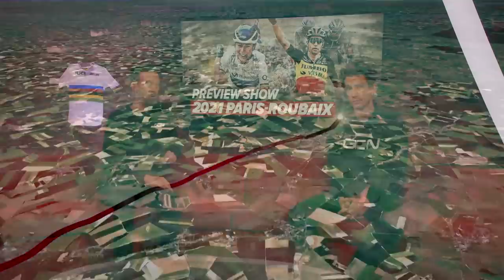The Hell Of The North Is Finally Back! | 2021 Paris-Roubaix Preview Show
After two and a half long years, the hell of the north is finally back, and for the first time ever, we’ll have both a men’s and a women’s Paris-Roubaix in a whole weekend of action packed cobbled racing. Will Wout van Aert avenge his World Championships disappointment? Is Mathieu van der Poel back on top form? Will Marianne Vos add Roubaix to her glittering palmares? Dan and Si discuss who they think is the pick of the bunch!